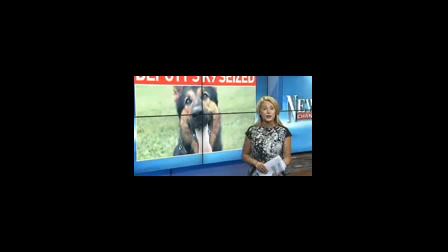HCSO Deputy Evicted From Home Accused of Neglecting Retired K9 Partner